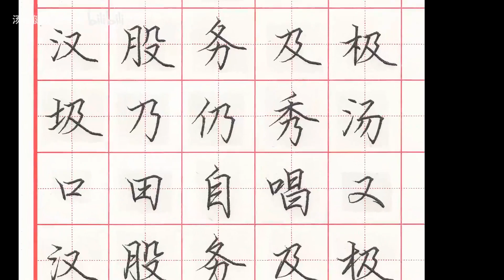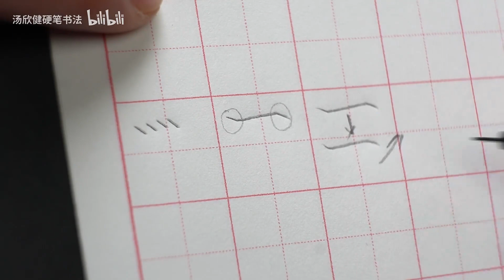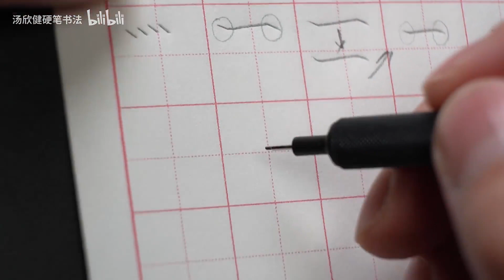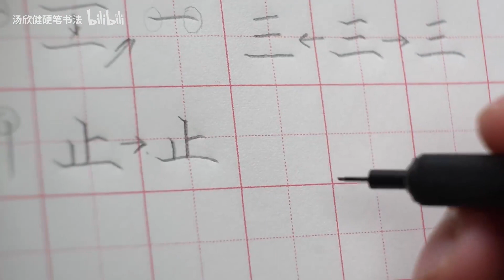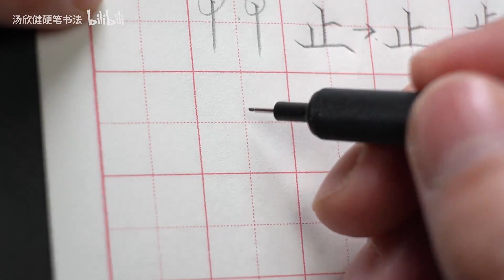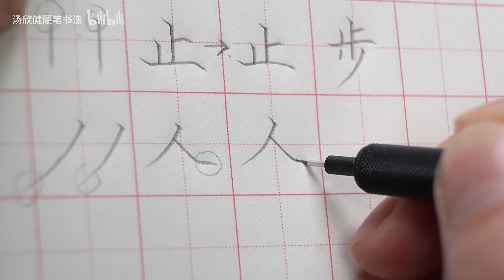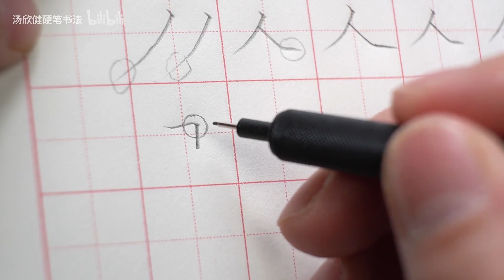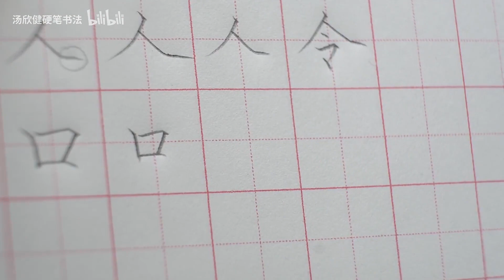用100元鉛筆練頓筆？極簡筆鋒練習，瞬間寫出「書法感」！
練字起步時寫不好，就該繼續多寫。但大部分人是起步時寫不好，就去打遊戲。
然而遊戲也打不好，於是繼續打遊戲。